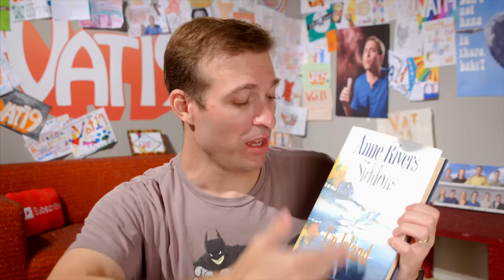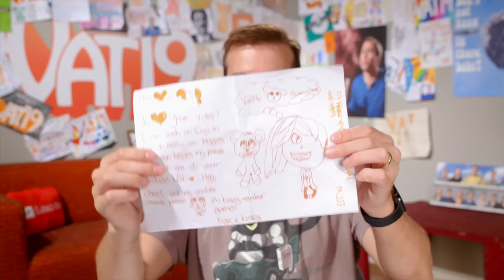We did WHAT to a Hot Dog?! | A.T. #129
Welcome to Vat19 Awesome Time #129! In this episode, Demo Dude stops by, there's a Golden Gummy Challenge with a surprisingly terrible punishment (everyone survived!), and we share some winning entry videos of the Vat19Summer giveaway.

Jamie shows off Magic Flying Butterflies and more new "curiously awesome" products.

This is just our way of saying "Thanks!" to our mega fans.